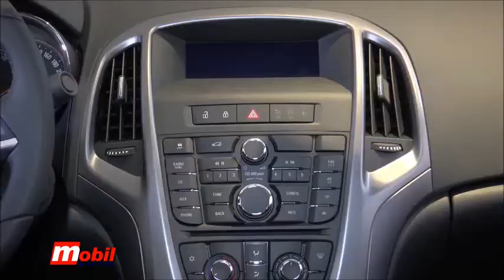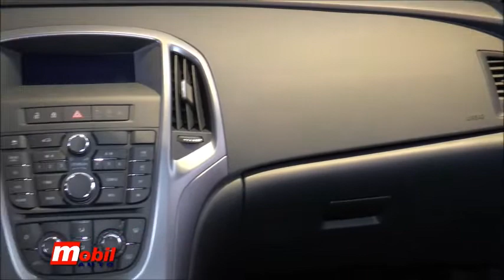MOBIL AUTO TV - PSC Auto - Prodajne akcije za Opel Astru sedan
Kompanija Opel Srbija je pripremila specijalnu ponudu, po kojoj kupci za 12.925 evra mogu postati vlasnici Opel Astre Sedan, automobila sa preko 11 miliona kupaca širom sveta. Astra Sedan predstavlja dobitnu kombinaciju stila, kvaliteta i praktičnosti, a Opel Srbija daje još najmanje sedam razloga zbog kojih je ovaj automobil pravi izbor.